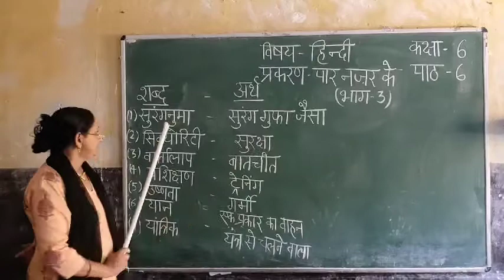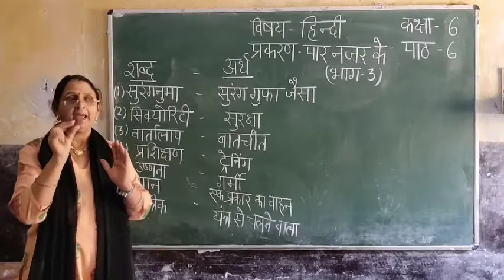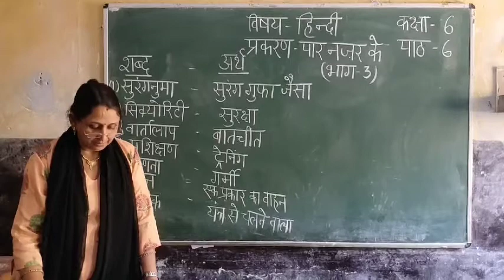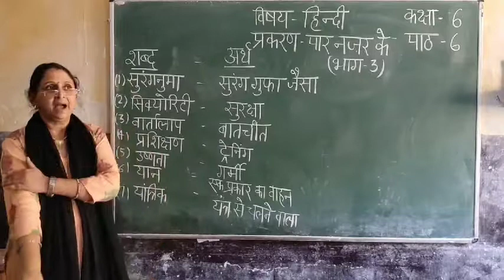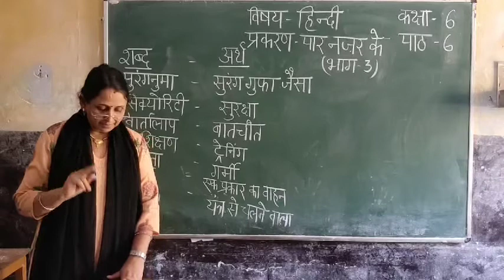C6 sub hindi Ch 6 पार नज़र के